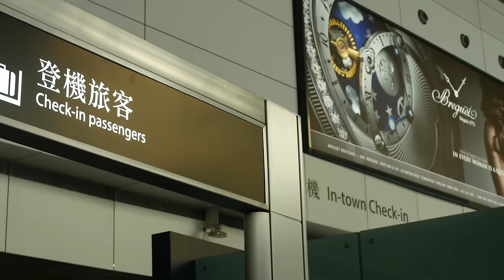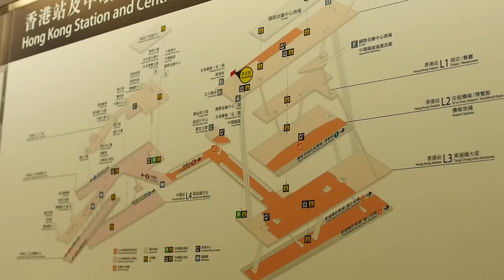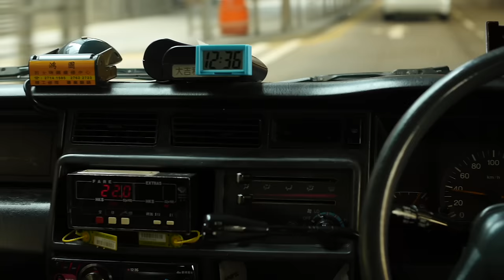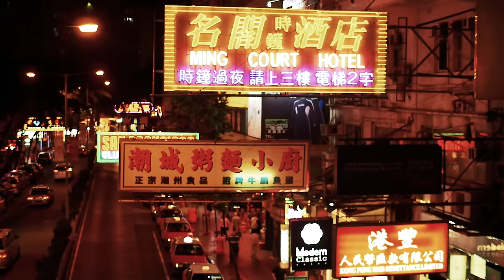Hong Kong Travel Guide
Our Hong Kong travel guide! Our final episode of season 1, and We had so much fun in Hong Kong,  my favourite city in the world. Now we can share our favourite tips, tricks, eats and drinks for your next visit to Hong Kong.